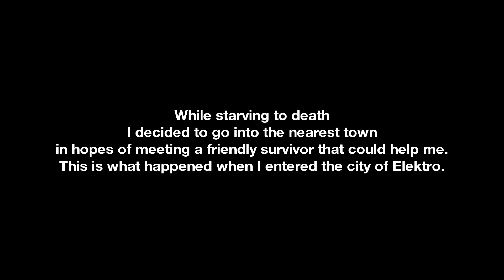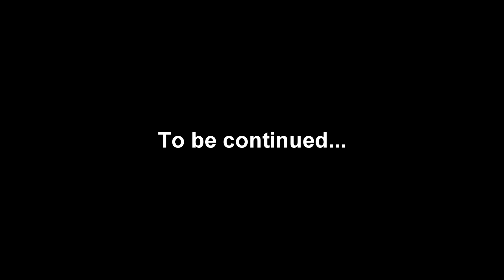The Rise of The Chernarus Revolution.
Part 1 of The Rise of Chernarus Revolution.

The events took place on a full 64 players experimental server.
The video was neither staged or planned ahead and everything it is pure and plain improvised interaction between strangers.

Part 2 is up!